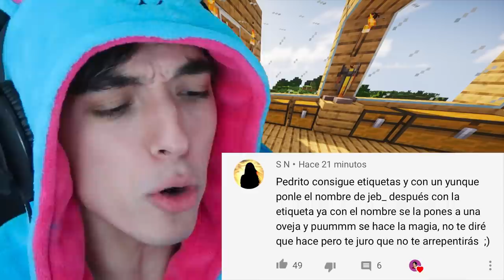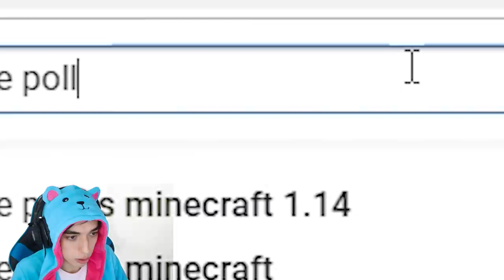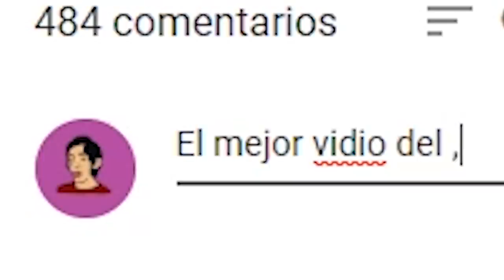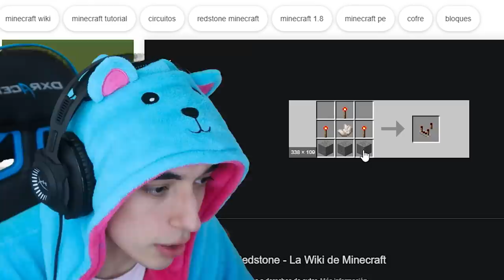POR ÑARÑAAAA!! (CAPÍTULO 6)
Este loquillo se aventurara entre los mayores datos curiosos de su mundo, sus cafecitos estan esperando ser tomados mientras VISUALIZAN ESTE CONTENIDO DE ALTA CALIDAD SOBRE EL VIDEOJUEGO MINECRAFT: EL JUEGO DEL SIGLARDO.